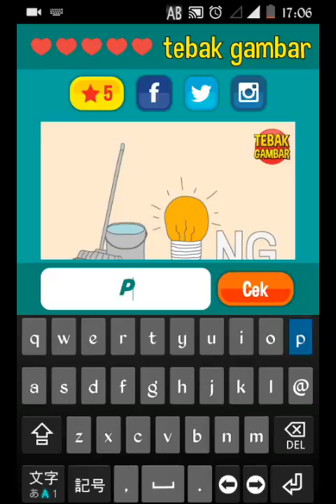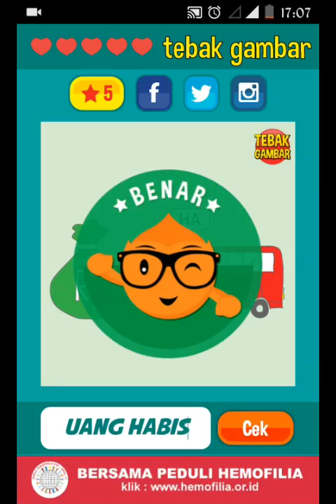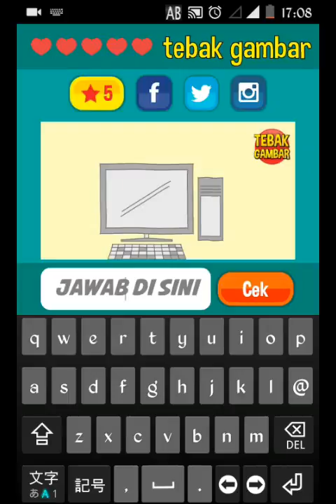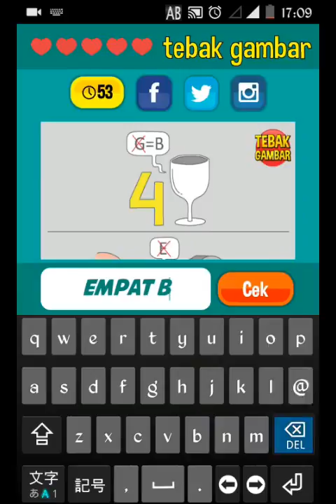Kunci Jawaban Tebak Gambar Level 003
Kunci Jawaban TEBAK GAMBAR Level 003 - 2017
· (Jawaban lvl Lain ada di akhir deskripsi) ·

Permainan tebak gambar adalah permainan asah otak ringan, kumpulan gambar disusun sedemikian rupa sehingga bisa menimbulkan sebuah kosakata baru yang diadaptasi dari istilah sehari-hari, ungkapan lucu, ataupun berupa isu dan peristiwa yang sedang terjadi. Pemain akan dipacu untuk bisa menyelesaikan soal yang dipisah menjadi beberapa level. Di setiap akhir level, ada tantangan raja yang harus diselesaikan sebelum batas waktu berakhir. Kalahkan rajanya, untuk naik level, tapi, Jangan sampai kehabisan "hati", karena akan menanggung hukuman yang lumayan bikin bete.
Yok, main tebak gambar, seru dan menyenangkan!

Thank you for wasting ur time!!

- Tebak Gambar 2017
- Kunci Jawaban 2017
- Level 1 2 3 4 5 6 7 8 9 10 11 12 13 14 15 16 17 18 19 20
- Tebak Gambar Terbaru
- Kunci Jawaban Tebak Gambar Terbaru 2017
- Januari Februari Maret April Mei Juni Juli Agustus September Oktober November Desember 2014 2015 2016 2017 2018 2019
- Patah Hati